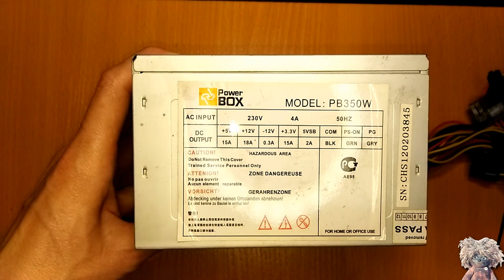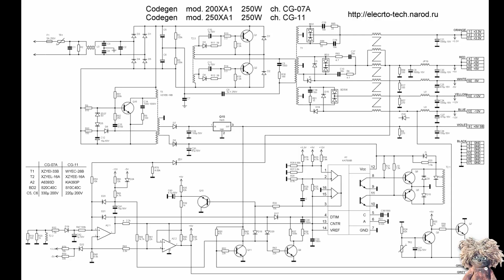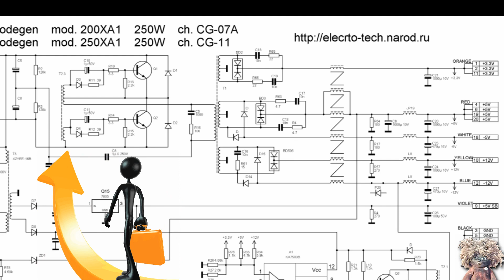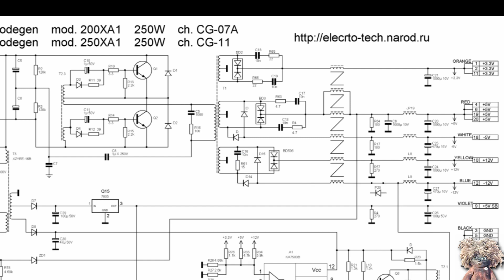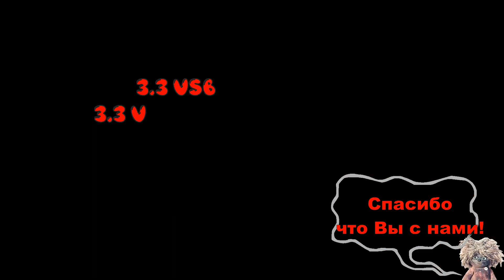24 вольта из блока питания компьютера!ВСЁ ПРОСТО и легко переделать БП ПК ATX на 24v.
Всем привет вы на канале Домовой! тема не новая, но очень популярная даже в наше современное время. Простая переделка блока питания компьютера в блок питания 24 вольта и до 5 ампер.

➔➔➔➔ВСЕ ИНСТРУМЕНТЫ ▼ЗДЕСЬ▼
▼ Приборы: